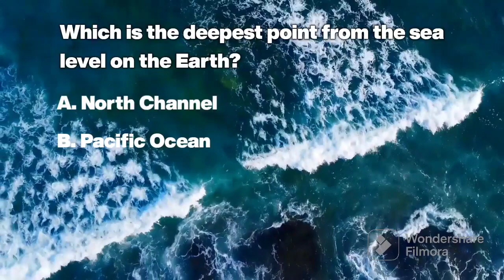"Ultimate Quiz Time Challenge! Test Your Knowledge 🧠 | Fun Trivia Quiz Video"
Welcome to the ultimate Quiz Time Challenge! Are you ready to put your knowledge to the test and have a blast while doing it?